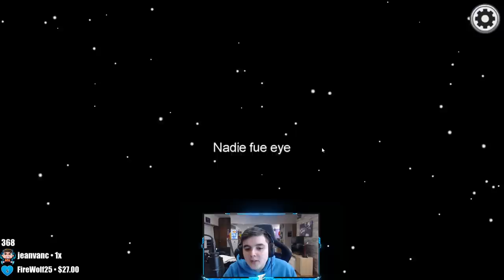TODOS ME QUIEREN VER MUERTO!!